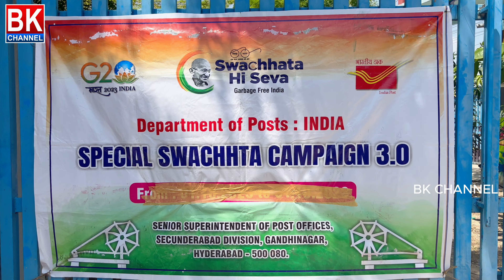POST OFFICE SCHEMES & POLICIES PROGRAM IN BALA KRISHNA HIGH SCHOOL BHUDEVI HILLS ||ALLWYN COLONY